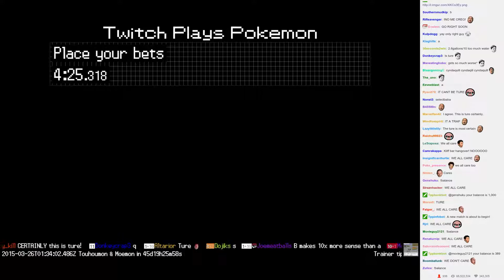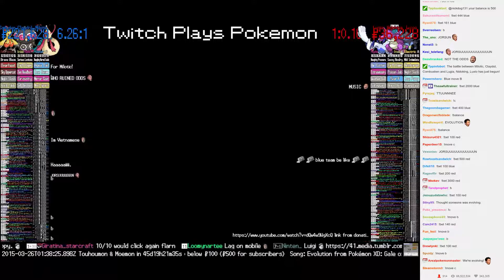Twitch Plays Pokmon Battle Revolution - Match #8425